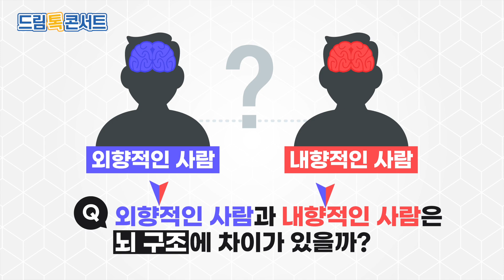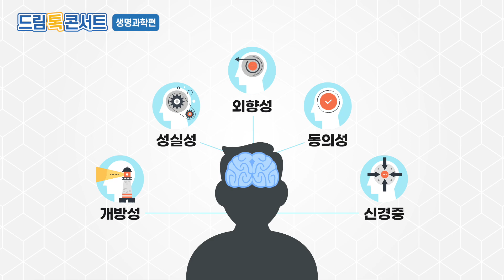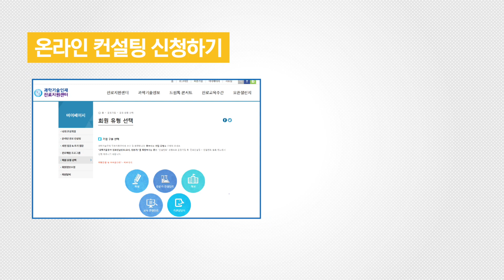[드림톡콘서트] 외향적vs내향적 뇌 구조에 차이가 있을까요?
[영상소개]🎥 과학기술분야 진로컨설팅 드림톡콘서트(뇌과학 편)

[내용소개]📜 외향적vs내향적 뇌 구조에 차이가 있을까요?

[출연자]📺 광주과학기술원 최원일 교수